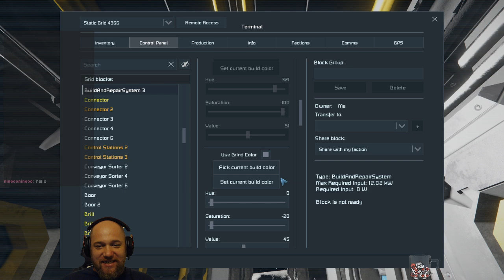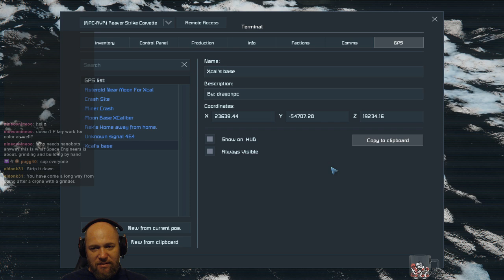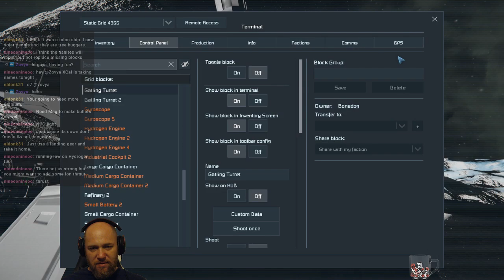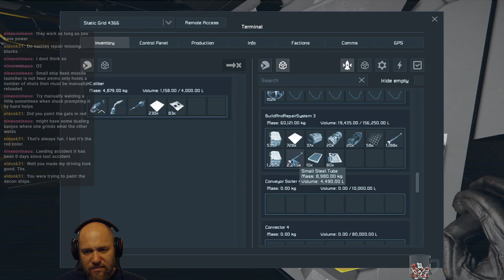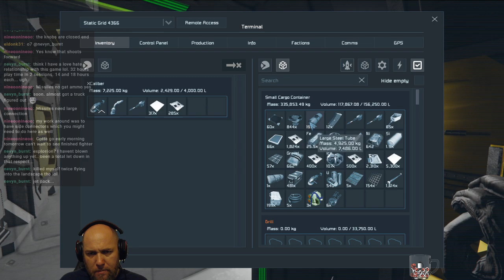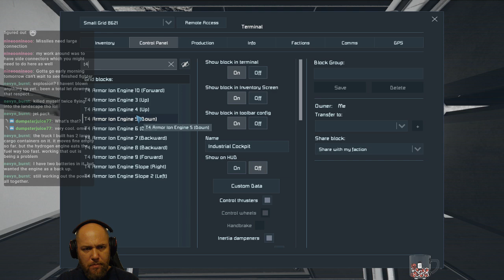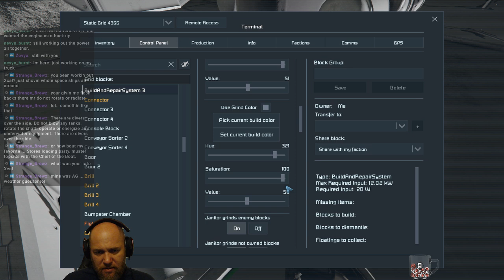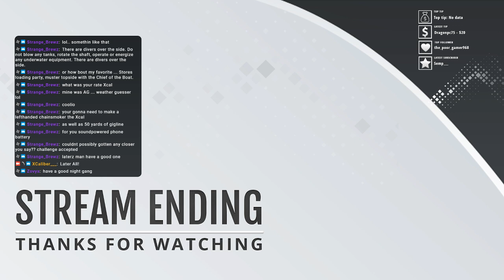Reaver's and Meat Cleavers | Space Engineers | Let's Play | Session 4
Please Note My Computer is experiencing some issues so some playback may be laggy. I am working towards fixing the issue with a new PC :)